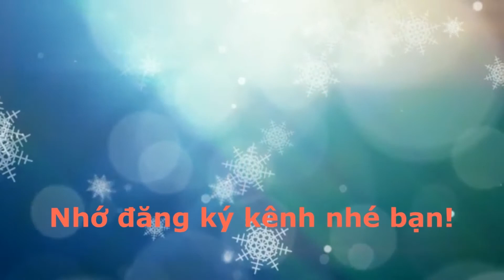Phát hiện người đàn ông Việt Nam bốc sôcôla trong cửa hàng ở Paris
Cảnh mua sôcôla (chocolate) tại Paris, Pháp

Mô tả kênh:
Địa Điểm Du Lịch là kênh du lịch, giới thiệu địa điểm du lịch, tin tức, phóng sự thể thao, giải trí, du lịch, văn hóa, ẩm thực, ký sự, phóng sự. Các video clip được tác giả thực hiện khắp các nơi trên thế giới. Một số ít clip do tác giả sưu tầm hợp pháp. Cái nào sưu tầm sẽ có ghi chú riêng.
Phóng sự, tin tức, thông tin đặc sắc về du lịch Việt Nam và thế giới.